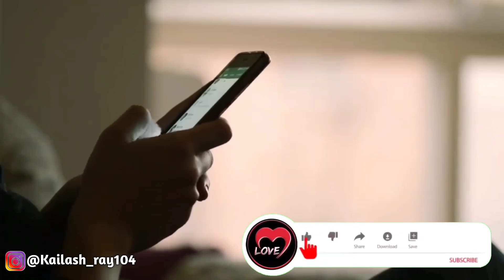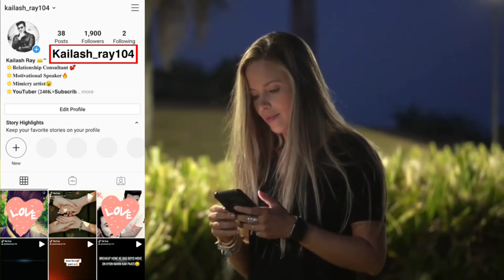Badi ladki ko kaise patate hain | Badi ladki ko patane ke Aasan tarike | Chanakya Niti ki Vani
Video About-: यह वीडियो ओन्ली एजुकेशन के लिए है प्लीज इस वीडियो को गलत मतलब ना निकाले इस वीडियो में मैंने बताया है औरत को पटाने के तरीके और यह वीडियो ओन्ली आपके रिक्वायरमेंट पर बनी है तो प्लीज गलत कमेंट

Kaise Pata Kare Koi Ladki aapko Pasand karti hai ya nahin | how to make a girls like you | Love Tips

Psychological love tips in hindi, kaise jane ki ladki aapko pasand karta hai, kaise jane ki koi humse pyar karta hai, kaise jane ki ladka pyar karta hai, ladka saccha pyar karta hai kaise jane

1. guy's इस वीडियो को देखिए इस वीडियो से kosis bhi लड़की से बात कर सकते हो लड़कियों पटा सकते हो और साथ ही kuch कुछ भी कर सकते हो इस वीडियो को जरूर Dekh

𝙬𝙝𝙚𝙣 𝙩𝙤 𝙨𝙖𝙮 𝙄 𝙇𝙤𝙫𝙚 𝙔𝙤𝙪 𝙩𝙤 𝙖 𝙜𝙞𝙧𝙡 𝙬𝙞𝙩𝙝 100% 𝙧𝙚𝙨𝙪𝙡𝙩 |𝙆𝙖𝙞𝙨𝙚 𝙟𝙖𝙣𝙚 𝙠𝙞 𝙡𝙖𝙙𝙠𝙞 𝙡𝙞𝙠𝙚 𝙠𝙖𝙧𝙩𝙞 𝙝𝙖𝙞 | 𝙇𝙤𝙫𝙚 𝘼𝙙𝙫𝙞𝙘𝙚

𝐦𝐨𝐭𝐢𝐯𝐚𝐭𝐢𝐨𝐧𝐚𝐥 𝐯𝐢𝐝𝐞𝐨 𝐢𝐧 𝐡𝐢𝐧𝐝𝐢 𝐝𝐨𝐰𝐧𝐥𝐨𝐚𝐝 𝐦𝐨𝐭𝐢𝐯𝐚𝐭𝐢𝐨𝐧𝐚𝐥 𝐯𝐢𝐝𝐞𝐨 𝐢𝐧 𝐡𝐢𝐧𝐝𝐢 𝐟𝐨𝐫 𝐬𝐭𝐮𝐝𝐞𝐧𝐭𝐬 𝐦𝐨𝐭𝐢𝐯𝐚𝐭𝐢𝐨𝐧𝐚𝐥 𝐯𝐢𝐝𝐞𝐨 𝐬𝐭𝐚𝐭𝐮𝐬
𝐦𝐨𝐭𝐢𝐯𝐚𝐭𝐢𝐨𝐧𝐚𝐥 𝐯𝐢𝐝𝐞𝐨 𝐚𝐥𝐛𝐮𝐦 𝐚
𝐦𝐨𝐭𝐢𝐯𝐚𝐭𝐢𝐨𝐧𝐚𝐥 𝐯𝐢𝐝𝐞𝐨 𝐟𝐨𝐫 𝐬𝐭𝐮𝐝𝐞𝐧𝐭𝐬 𝐭𝐡𝐞
𝐦𝐨𝐭𝐢𝐯𝐚𝐭𝐢𝐨𝐧𝐚𝐥 𝐯𝐢𝐝𝐞𝐨 𝐨𝐟 𝐬𝐚𝐧𝐝𝐞𝐞𝐩
𝐦𝐚𝐡𝐞𝐬𝐡𝐰𝐚𝐫𝐢 𝐭𝐡𝐞
𝐦𝐨𝐭𝐢𝐯𝐚𝐭𝐢𝐨𝐧𝐚𝐥 𝐯𝐢𝐝𝐞𝐨 𝐢𝐧 𝐡𝐢𝐧𝐝𝐢 𝐝𝐨𝐰𝐧𝐥𝐨𝐚𝐝 𝐚 𝐦𝐨𝐭𝐢𝐯𝐚𝐭𝐢𝐨𝐧𝐚𝐥 𝐯𝐢𝐝𝐞𝐨 𝐦𝐚𝐤𝐞 𝐚
𝐦𝐨𝐭𝐢𝐯𝐚𝐭𝐢𝐨𝐧𝐚𝐥 𝐯𝐢𝐝𝐞𝐨 𝐩𝐥𝐚𝐲 𝐚
𝐦𝐨𝐭𝐢𝐯𝐚𝐭𝐢𝐨𝐧𝐚𝐥 𝐯𝐢𝐝𝐞𝐨 𝐝𝐫𝐞𝐚𝐦 𝐚
𝐦𝐨𝐭𝐢𝐯𝐚𝐭𝐢𝐨𝐧𝐚𝐥 𝐯𝐢𝐝𝐞𝐨 𝐚 𝐬𝐡𝐨𝐫𝐭
𝐦𝐨𝐭𝐢𝐯𝐚𝐭𝐢𝐨𝐧𝐚𝐥 𝐯𝐢𝐝𝐞𝐨 𝐚 𝐠𝐨𝐨𝐝
𝐦𝐨𝐭𝐢𝐯𝐚𝐭𝐢𝐨𝐧𝐚𝐥 𝐯𝐢𝐝𝐞𝐨 𝐚
𝐦𝐨𝐭𝐢𝐯𝐚𝐭𝐢𝐨𝐧𝐚𝐥 𝐯𝐢𝐝𝐞𝐨 𝐛𝐲 𝐦𝐚𝐡𝐞𝐧𝐝𝐫𝐚 𝐝𝐨𝐠𝐧𝐞𝐲 𝐦𝐨𝐭𝐢𝐯𝐚𝐭𝐢𝐨𝐧𝐚𝐥 𝐯𝐢𝐝𝐞𝐨 𝐛𝐲 𝐬𝐨𝐧𝐮 𝐬𝐡𝐚𝐫𝐦𝐚
𝐦𝐨𝐭𝐢𝐯𝐚𝐭𝐢𝐨𝐧𝐚𝐥 𝐯𝐢𝐝𝐞𝐨 𝐛𝐲 𝐬𝐚𝐧𝐝𝐞𝐞𝐩 𝐦𝐚𝐡𝐞𝐬𝐡𝐰𝐚𝐫𝐢 𝐢𝐧 𝐡𝐢𝐧𝐝𝐢 𝐟𝐨